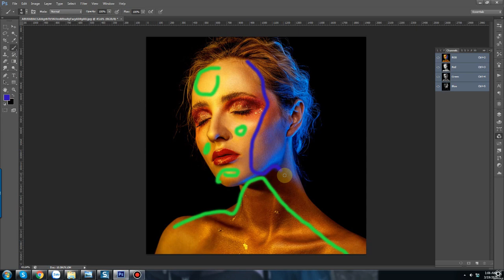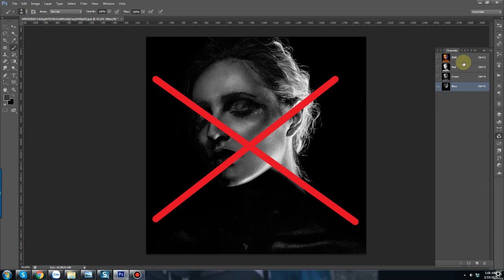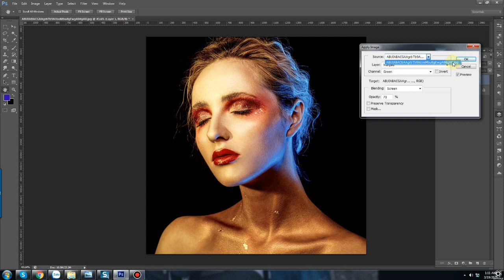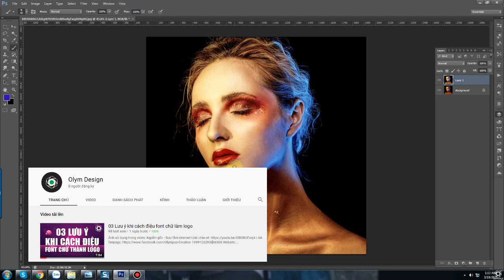Khử vàng da siêu tốc trong Photoshop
Hotline/ Zalo: 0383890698 Ms. Lan